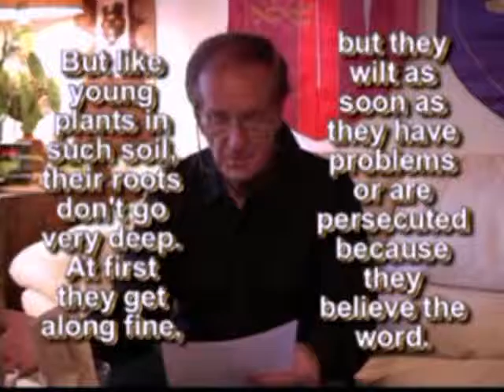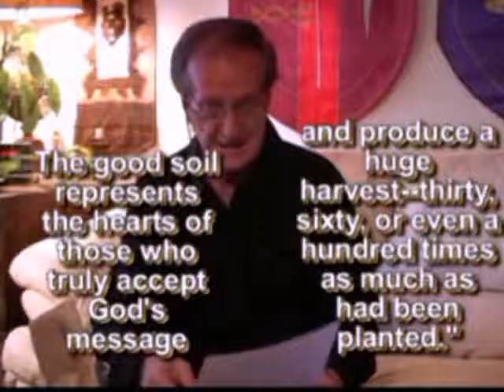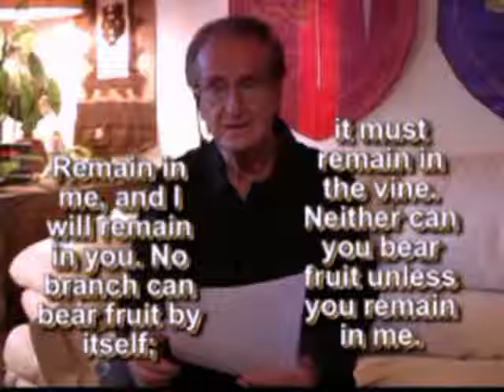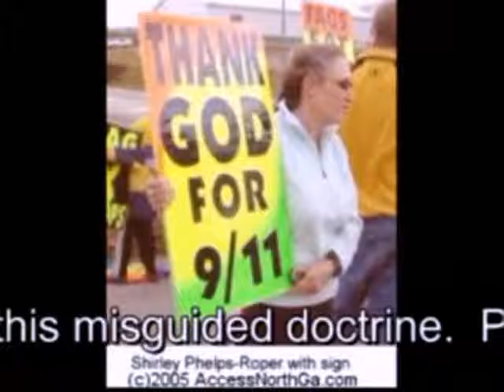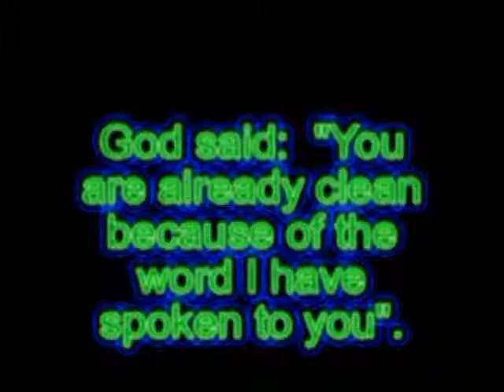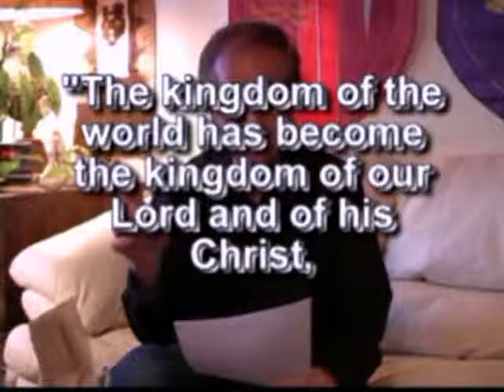#37 - GOOD SOIL AND DIRTY TRICKS - New Testament in Chronological Order